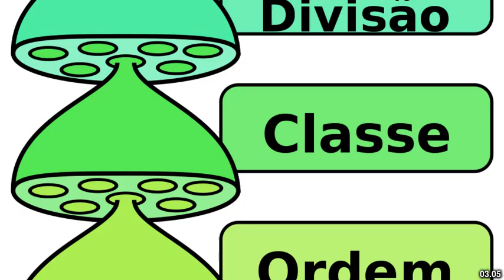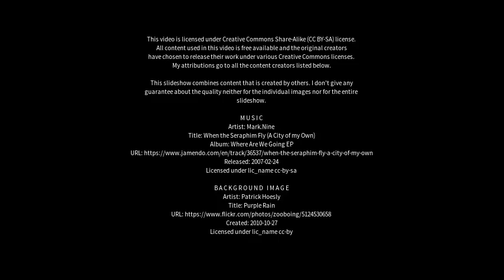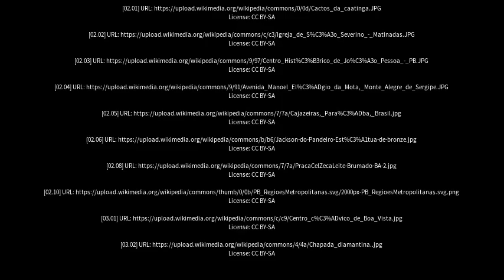Best places to visit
Best places to visit - Umbuzeiro (Brazil) Best places to visit - Slideshows from all over the world - City trips, nature pictures, etc.